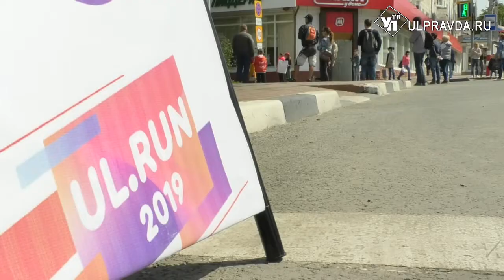Ульяновцы пробежали полумарафон и открыли конно-спортивный сезон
Впервые в регионе в воскресенье по улицам города бежали не спринтеры, а марафонцы. Майский старт, именно так организаторы назвали свое детище, которое, судя по началу, станет традиционным. Но это, хоть и центральное, но не единственное спортивное событие в Ульяновске, прошедшее в выходные. О нем и других мероприятиях в нашем сюжете.